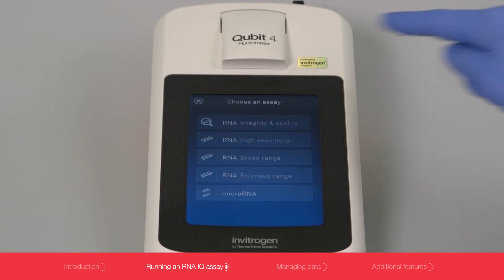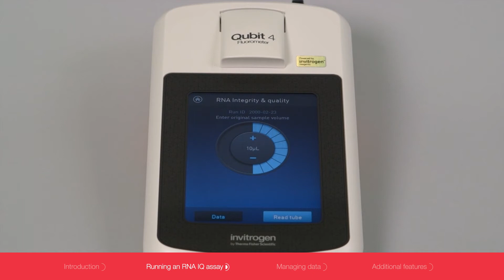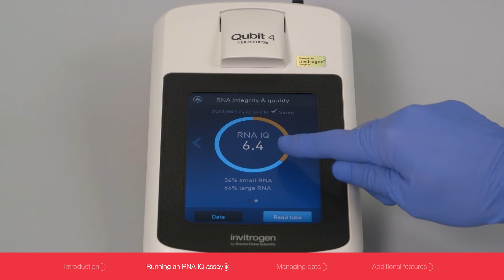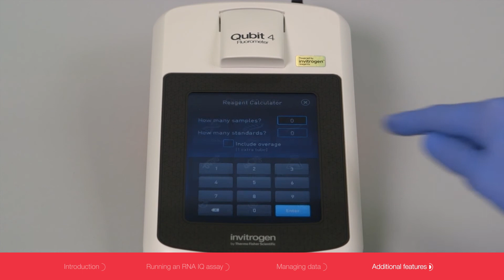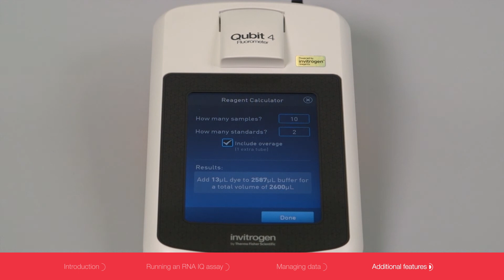Qubit 4 Fluorometer: Accurate RNA Quantitation and Quality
Discover how to use the Invitrogen Qubit 4 Fluorometer for RNA quantitation and qualification. This tutorial demonstrates the step-by-step workflow of setting up assays, running standards, measuring RNA samples, and interpreting RNA IQ values. The Qubit 4 fluorometer provides higher sensitivity than UV absorbance methods, making it ideal for precious RNA samples and demanding molecular biology applications. With intuitive design, on-screen prompts, and accurate RNA integrity measurement, Qubit 4 ensures reliable results.

Primary Keyword: Qubit 4 fluorometer
Secondary Keyword: how to use Qubit fluorometer

Chapters:
00:00 Introduction to Qubit 4 Fluorometer
00:30 Running Standards and Calibration
01:20 Setting Up RNA Quantitation Assays
02:10 Measuring RNA Samples
03:00 Understanding RNA IQ Values
04:00 Exporting and Managing Data
05:00 Applications and Conclusion

Thermo Fisher Scientific provides trusted solutions for reliable DNA, RNA, and protein quantitation workflows.